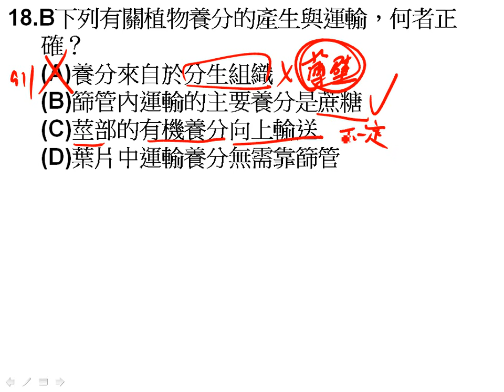高三3 1~4 2進度考單選18三慧